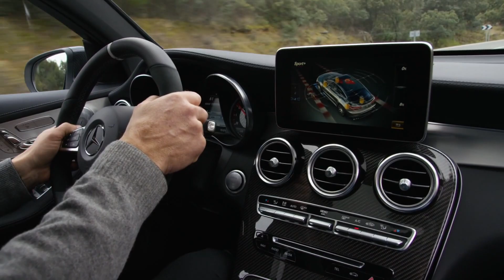Mercedes-AMG GLC 63 S 4Matic+ Coupe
AMG GLC 63 4Matic+ Specifications:
Engine - 4.0-litre V8 twin-turbo petrol
Transmission - 9-speed AMG speedshift MCT, AWD
0-100 km/h - 4.0 sec